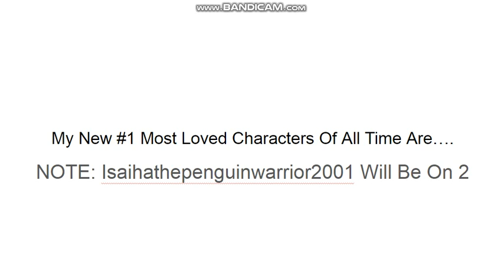My New #1 Most Loved Characters Of All Time Are….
DAGGETT RIGBY FROSGUIN SAILOR CHIBI MOON DR BLOWHOLE AND PAOLA ROSE DARKNESS!
Sound Effect Used: Super Smash Bros 64 - DK Victory